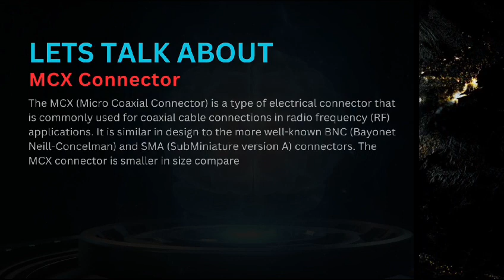Manufacturers of RF Connectors | MCX Connector | Micro Coaxial Connector India - Eteily Technologies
The MCX (Micro Coaxial) connector is a type of RF (radio frequency) coaxial connector commonly used for connecting components in high-frequency applications. MCX connectors are smaller and more compact than traditional connectors like BNC and SMA, making them suitable for applications where space is limited. Here are some key characteristics and applications of MCX connectors:

    Size and Form Factor: MCX connectors are known for their compact size and push-on, snap-lock design. This makes them ideal for applications where a smaller, low-profile connector is required.

    Frequency Range: MCX connectors are designed for high-frequency applications and are typically used in the range of DC (Direct Current) up to around 6 GHz. Their performance and impedance characteristics are well-suited for these frequencies.

    Versatility: MCX connectors are versatile and can be used in a wide range of applications, including telecommunications, RF equipment, GPS receivers, wireless LAN (Wi-Fi) devices, and test and measurement equipment.

    Impedance: The standard impedance for MCX connectors is 50 ohms. However, 75-ohm versions (MCX75) are also available for specific applications.